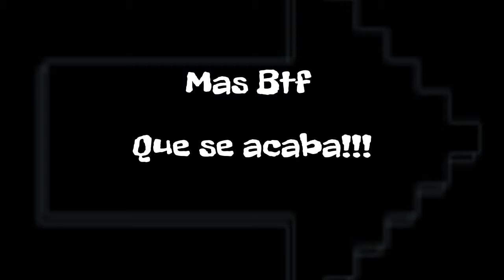Mas Btf que se acaba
Jugando con mi colega el Pate